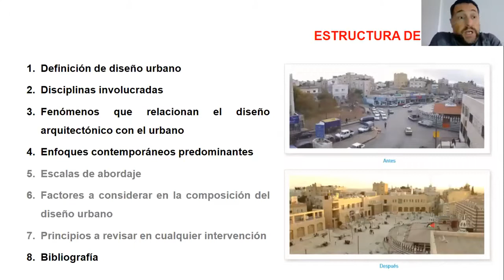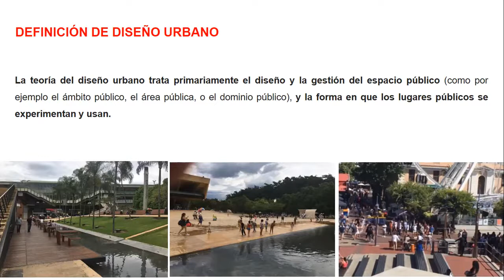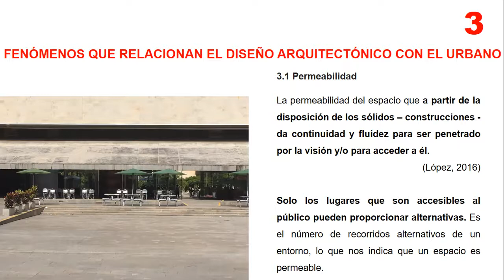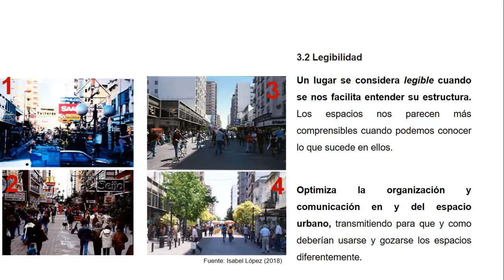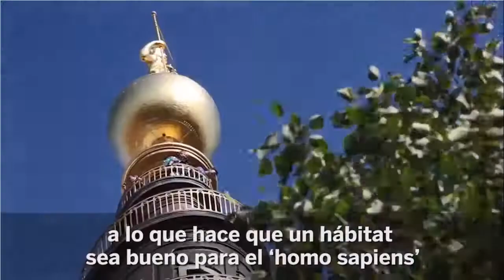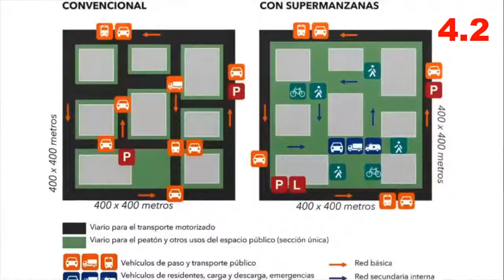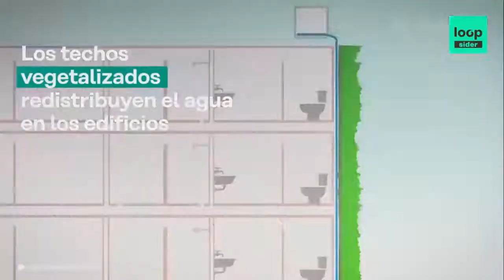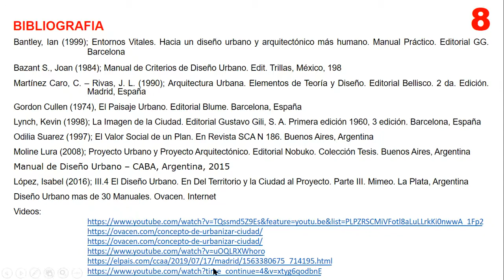RE 2020 TT UT3 Teorías para la intervención en la ciudad Diseño Urbano parte 1